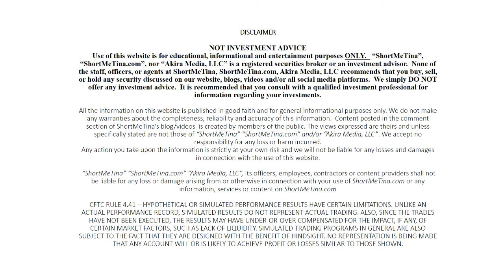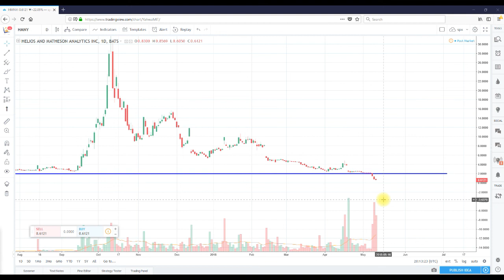Technical Analysis Helios and Matheson Analytics Inc. (HMNY)